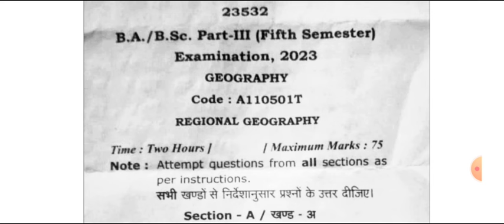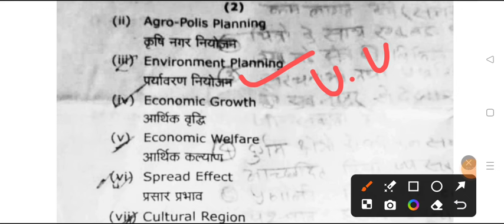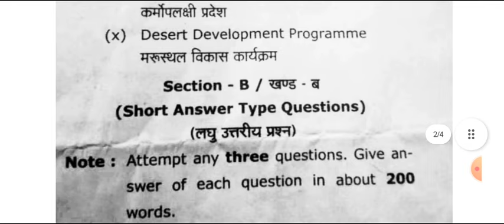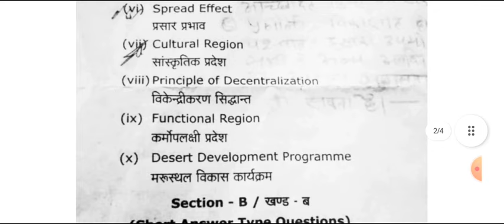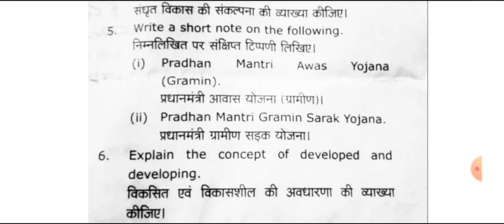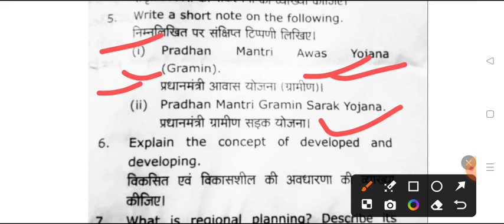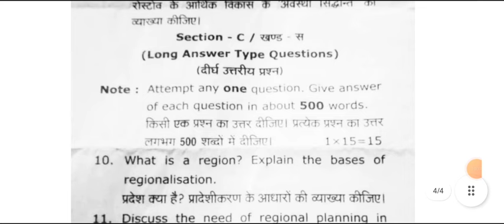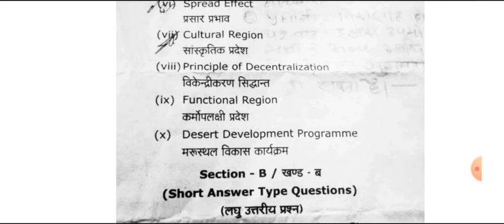BA 5th Semester Geography Model Paper 2024 | ba fifth semester geography 1st paper imp question rmla